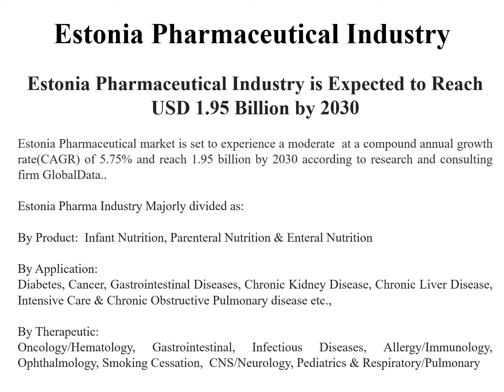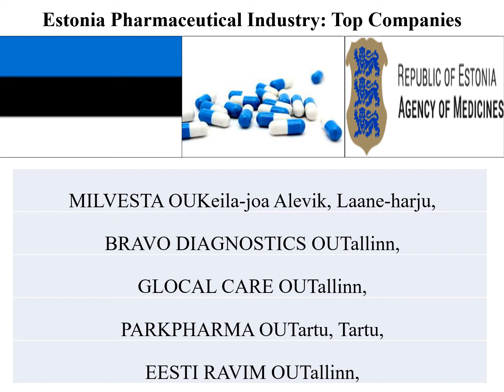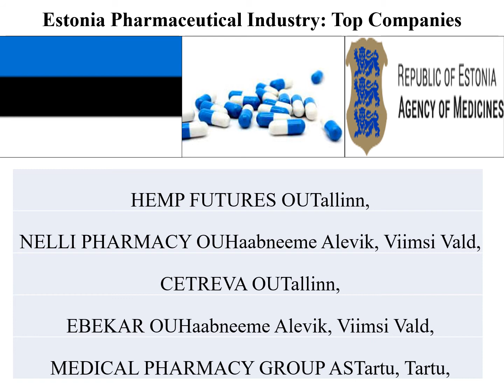Estonia Pharma Industry CPHI DCAT Vitafoods